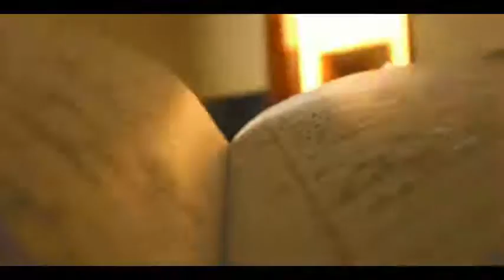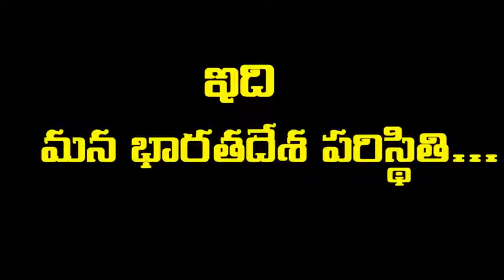Ide mana bharatha desamlo paluvuri avineethi..paristhithi..siggu